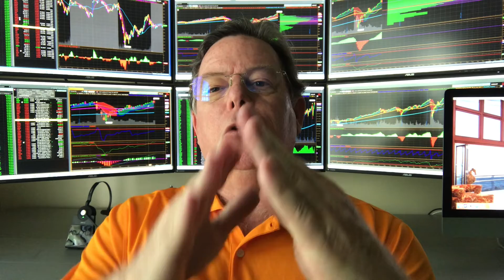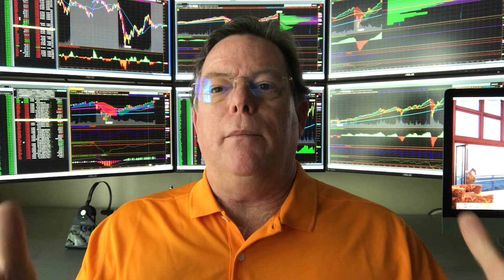Shelter-in-Place Market Update 9/4/20. Rally Before the 3-day Weekend.